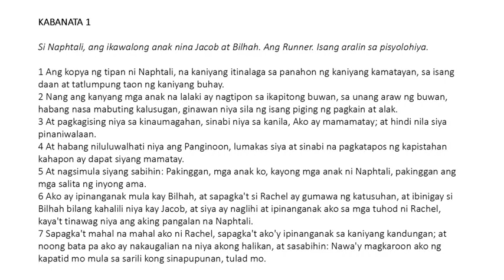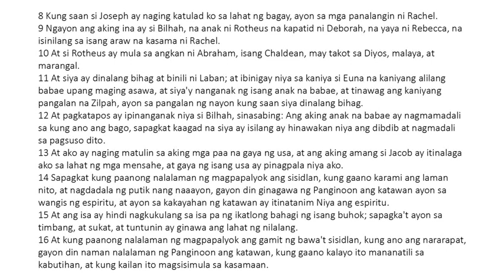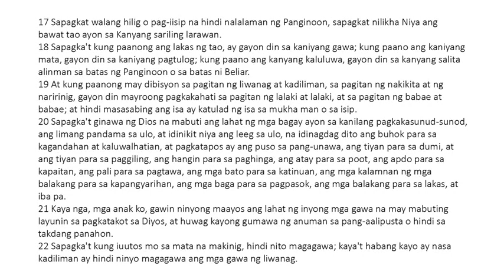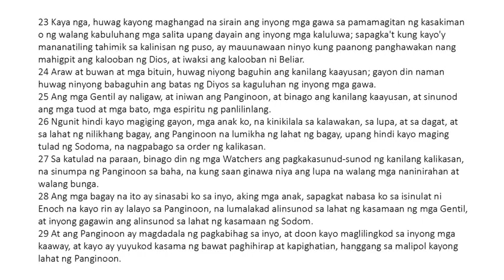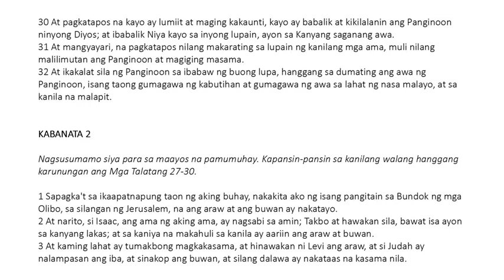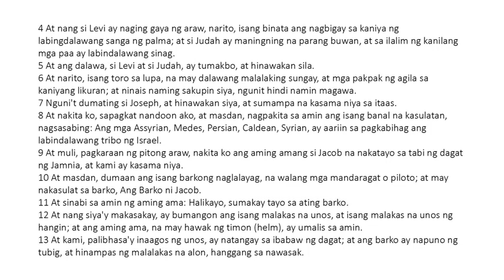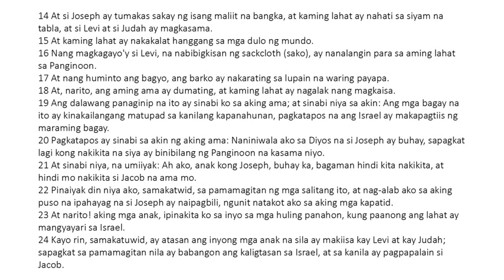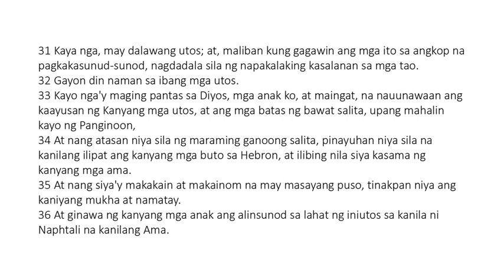Ang Tipan ni Naphtali (Testament of Naphtali)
Si Naphtali, ang ikawalong anak nina Jacob at Bilhah. Ang Runner. Isang aralin sa pisyolohiya. Complete Text